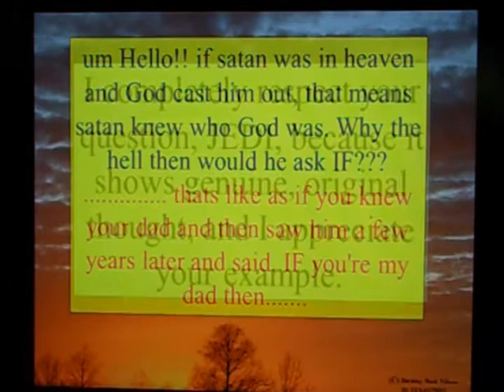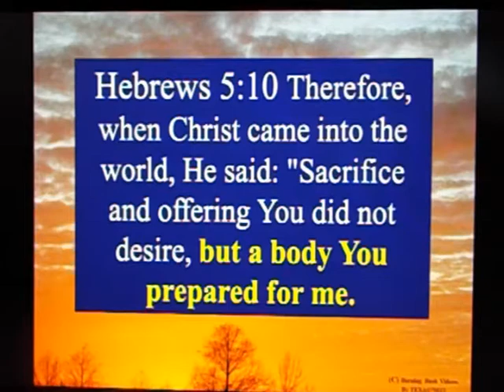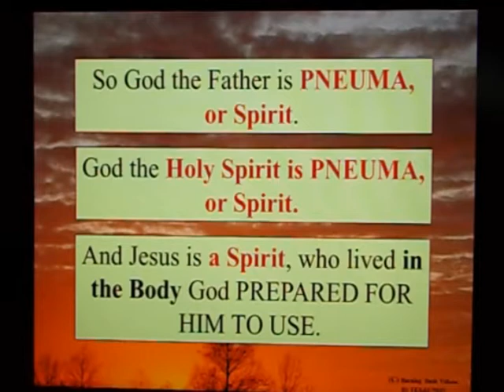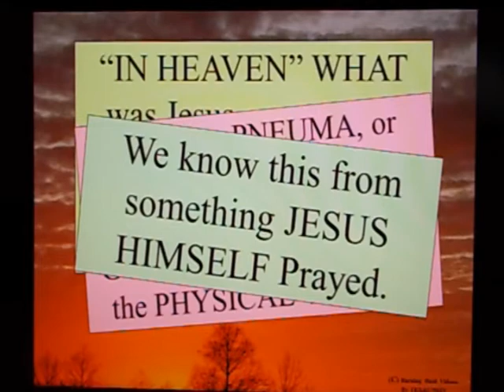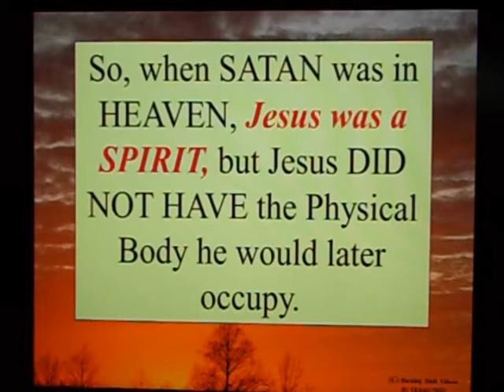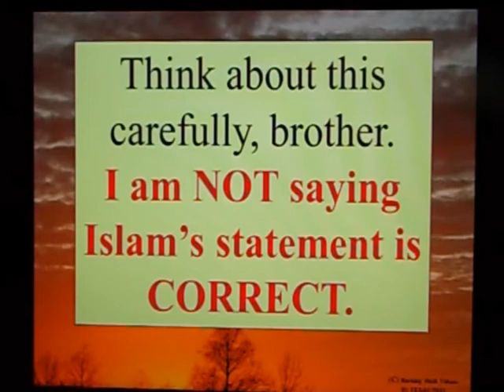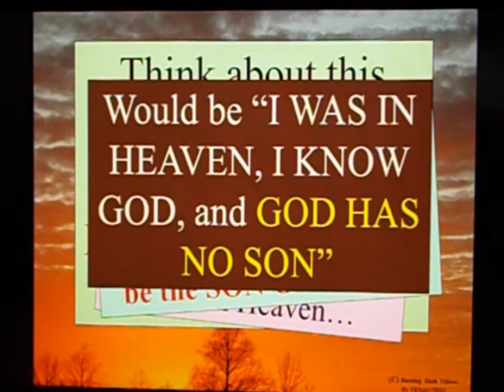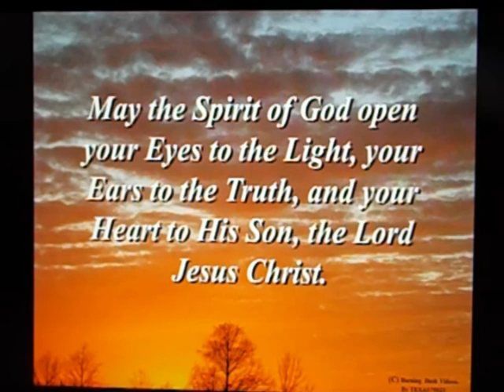Letter to a Muslim Brother - 120 A - Why Didn't Satan Know Jesus?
Hebrews 5:10 Therefore, when Christ came into the world, He said: "Sacrifice and offering You did not desire, but a body You prepared for me.

John 17:5 And now, Father, glorify Me in Your presence with the glory I had with You before the world existed.